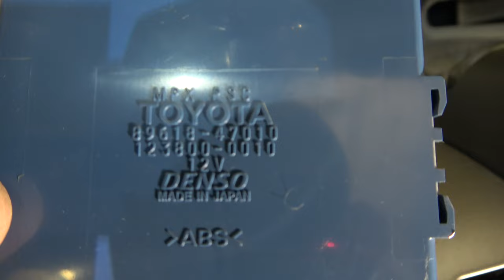How to replace multiplex MPX ECU computer Toyota Prius. Years 2002 to 2009